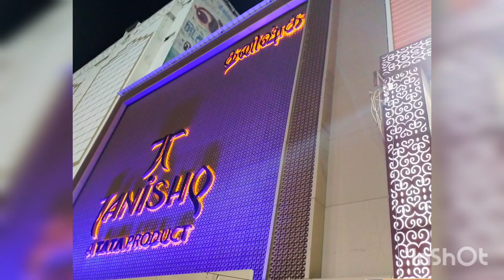Gold Bangles Daily Wear | Trendy Lightweight Fancy wear gold bangles from 8grms | New Gold designs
Hello friends, வணக்கம்.
First thank you so much for your awesome support giving for my videos.

Today we are going to see Diwali special, More Trendy & latest fancy lightweight Gold bangle collections from Tanishq Jewellery in Kumbakonam.

This is not a sponser video but the quality and price was best.

with Love,
Sangeetha 💝.